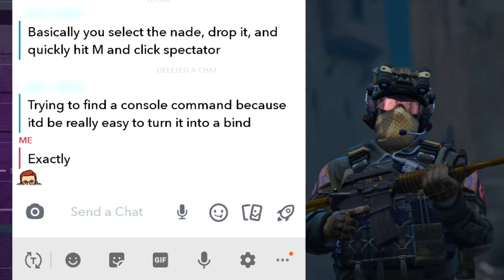Cheat your Operation Missions! (CS:GO BUG)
Sharing this to get it fixed, how long has this been in the game?!